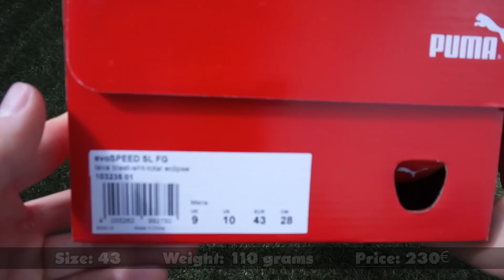Ultimate PUMA evoSpeed SL FG - Unboxing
Heute haben wir den neuen Puma evoSpeed SL FG für euch im Unboxing!

Logo erstellt von Kirill Singer! Vielen Dank für die Unterstützung!